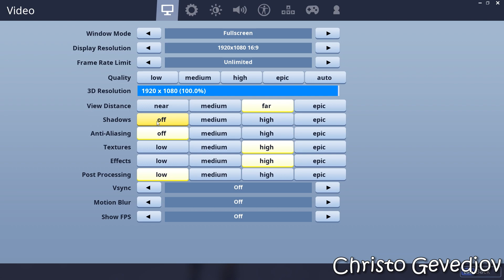Fortnite Season 7 - GTX 1050 Ti & Ryzen 3 2200G & 8GB RAM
PC Specs:
GPU: Palit GTX 1050 Ti StormX 4GB GDDR5
CPU: Ryzen 3 2200G 3.50 ghz (Boost 3.70 ghz)
CPU Cooler: AMD Ryzen Cooler Stock
SSD: 120GB SATA WD Green
HDD: WD 1TB HDD 7200RPM
OS: Windows 10 Pro 64 bit
Motherboard: ASRock AB350m-HDV (BIOS 4.80 version)
PSU: 550W (BeQuiet! SYSTEM POWER B8)
8GB DDR4 3000MHz (1x8 single channel / CL 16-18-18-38 )

Recorded with Shadowplay(Nvidia)
For monitoring fps,cpu,gpu,usage: MSI Afterburner
You don't know how to show FPS Avg,Min,Max, 0.1% Low and FPS 1%? Check this video